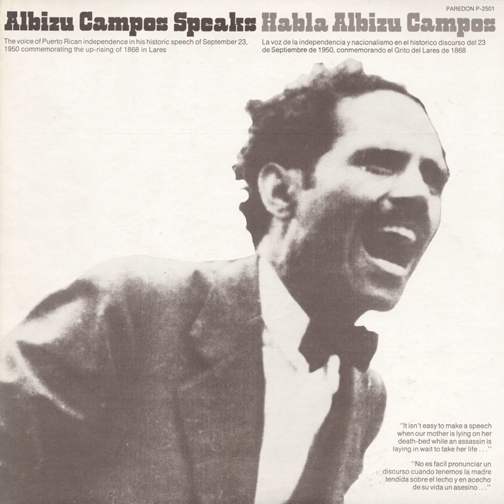Campos Speaks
Campos Speaks · Don Albizu Campos

Habla Albizu Campos (Albizu Campos Speaks)